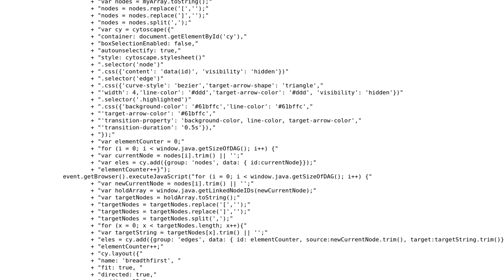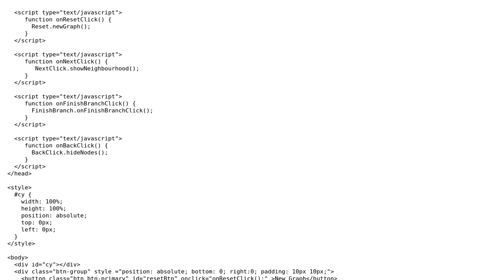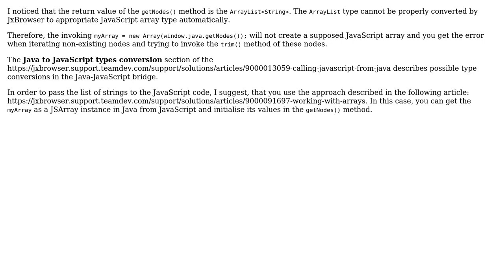JxBrowser Javascript issues (2 Solutions!!)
JxBrowser Javascript issues

With thanks & praise to God, and with thanks to the many people who have made this project possible! | Content (except music & images) licensed under CC BY-SA | Music | Images & others | With thanks to user Nikita Shvinagir user Jack Onslow and the Stack Exchange Network Trademarks are property of their respective owners. You are responsible for your own actions.